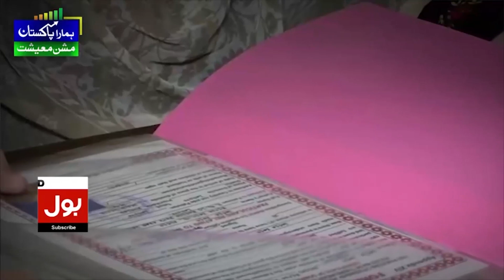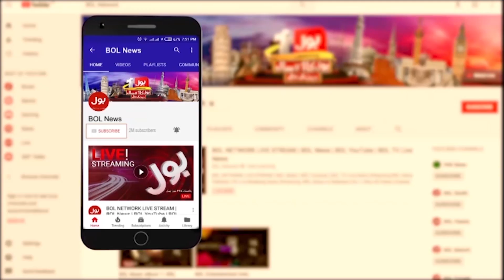India Released Water In Ravi Rivers | Flood In Pakistan? | Rescue Operations Updates | Breaking News